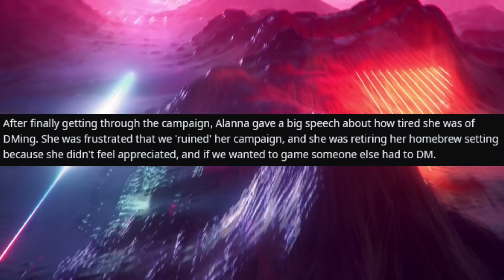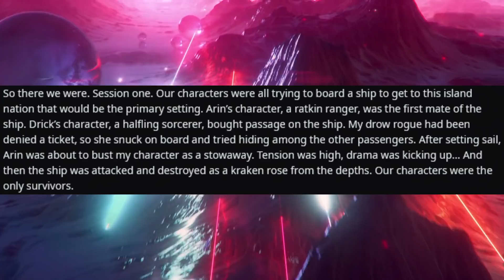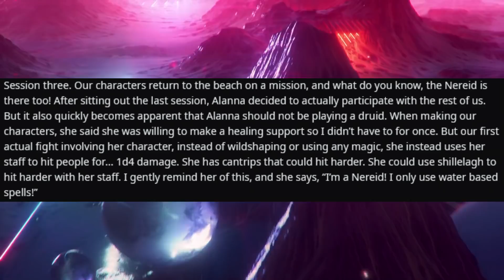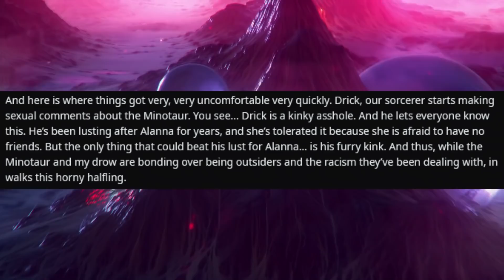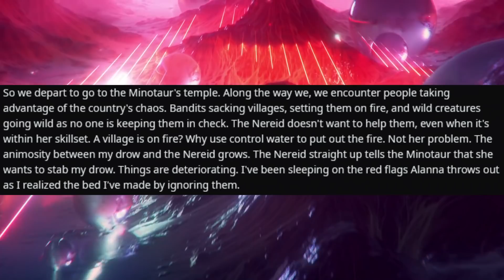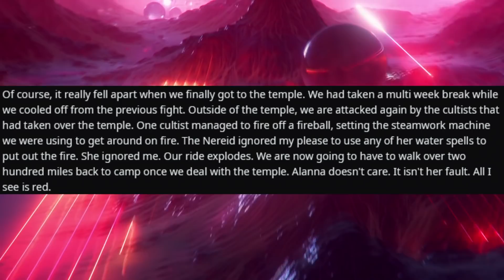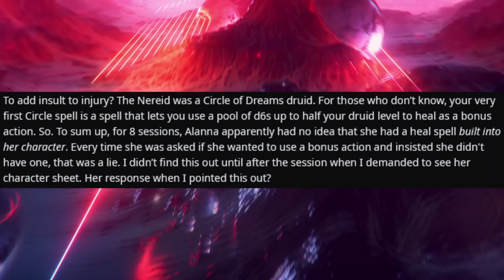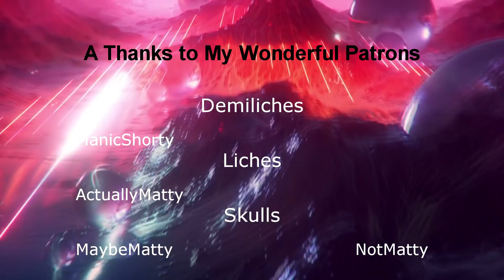Bad GM Becomes Worse Player | r/rpghorrorstories